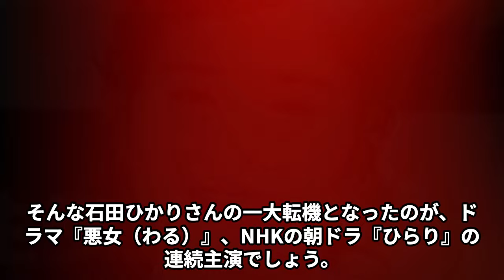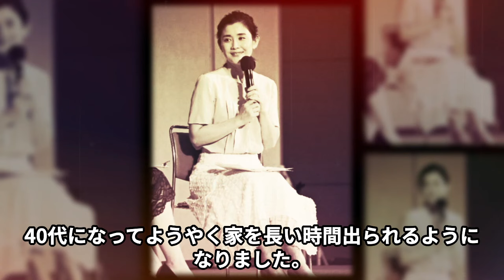石田ひかりの官能的すぎた“濡れ場”の裏側…衝撃の"夜の店"デビューの真相！『あすなろ白書』などで有名な女優の現在の姿に言葉を失う…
女優・石田ひかりさんが人生初のアルバイトに挑戦！52歳にして初めてのアルバイト体験をYouTubeで公開しました。芸能界一筋だった彼女が、親しい飲食店「桧の川」でテーブルセッティングなどを体験し、厳しさや楽しさを実感する様子をお届けします。娘たちの苦労を理解し、アルバイトの世界を知りたいとの思いから始まったこの挑戦。詳細な模様をぜひご覧ください！